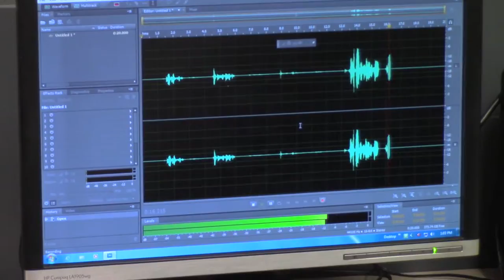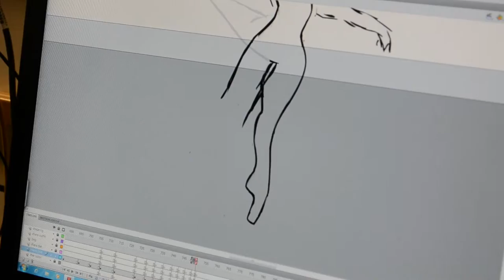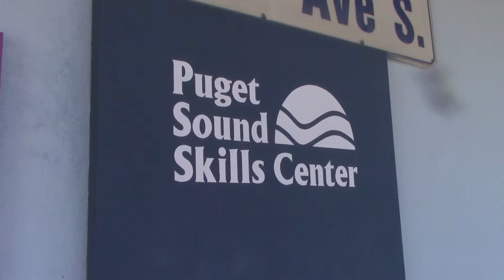Puget Sound Skills Center Promotion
This took me nine months to complete which included traveling all over the school and the city of Seattle to interview and film 18 different programs at the school. Then another month of to edit and complete the video. The last time the promotion video had been updated was 2006, this one was made completely from scratch.